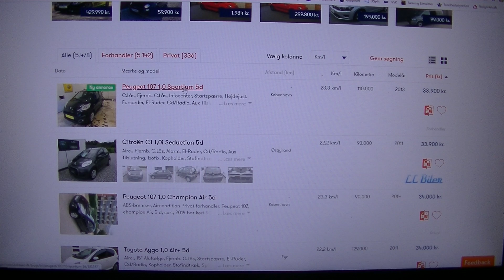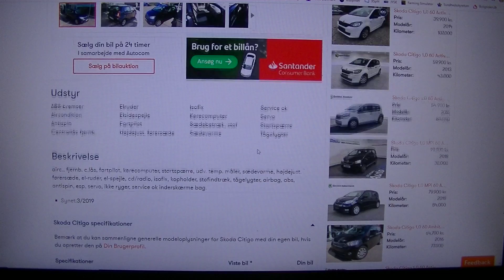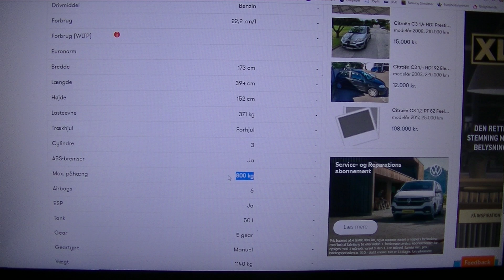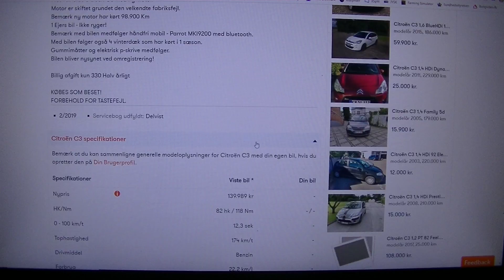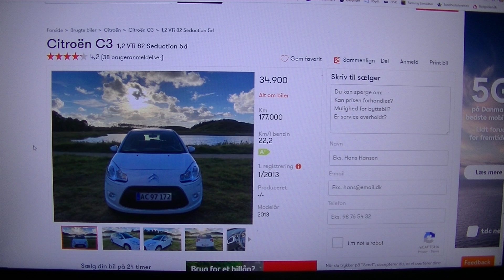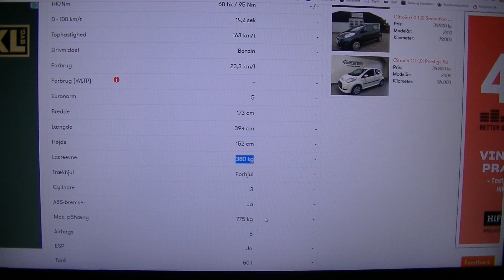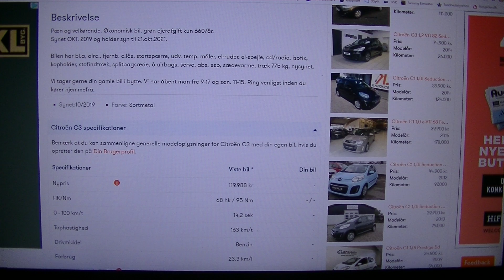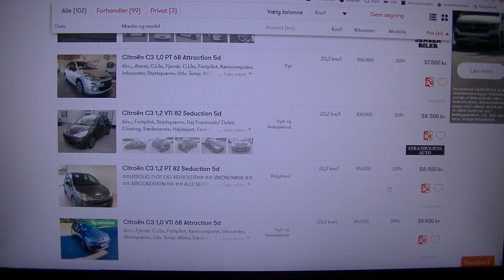MongoTV_4947 - KIGGER PÅ BILLIGE BRUGTE BILER - Del 110 - Benzin - 22 Km.l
DEL 110 - Meget sent mandag aften lidt før midnat eller over midnat, der tog jeg en pause fra at se ne lang film på Netflix, for at kigge lidt mere på billige brugte biler online. Jeg kigget på benzin biler der kunne køre mindst 22 km/l. Det er nok en sådan type benzin økonomiske biler, som også har en lav årlig grøn ejerafgift, som vil passe bedst til min lille økonomi og til min førtidspension. Når man kommer lidt højre op i brugt pris, som 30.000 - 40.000 kroner, så begynder man at få de helt moderne brugte biler, som er under 10 år gammel, og så køre rigtig lang på liter benzin, og samtidig kan trække en anhænger på 700-800 kilo. De lidt større og mere rummeligt biler begynder også at komme, som Citroen C3, og biler der er bare lidt større, end de helt små Microbiler som Toyota Aygo, Peugeot 107, Citroen C1, Suzuki Alto, og sådan helt små biler. Men dem kan man ikke købe brugt her i år 2020 for kun 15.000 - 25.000 kroner, men det kan man nok om 4-5 år i fremtiden. Hvis jeg skulle have en finansering på en brugt bil, som 20% i udbetaling og 80% lån, til en brugt bil på eks. 50.000 kroner med et billån på 40.000 kr. så ville det nok være en meget god ide, at den bil jeg køber til dne tid, det er en lille god økonomisk bil, og ikke en 15-20 år gammel stor BMW528i eller Audi A6. Det vil nok koste en masse penge, hvis der går noget istkker på motor og gear, på en stor gammel dyre BMW, Audi eller Mercedes. Men det vil også koste mange penge, på en almindelig bil, hvis noget stort skal laves på motor. Mit videokamera løb tør for strøm efter 3 timer, og det oplader nu. Klokken den er 11.50 og snart 12, så når det JVC videokamera er opladet engang i eftermiddag, så vil jeg fortsætte igen med at se på de benzin biler der kan køre over 22 km/l. Jeg skriver ikke en ny tekste på dem, men del 103 til del 102 er optaget tirsdag morgen og formiddag, og del 113 og frem, ville være optaget her samme dag tirsdag eftermiddag eller aften, men det vil jeg sige på video :-) Kan i have en god dag også.